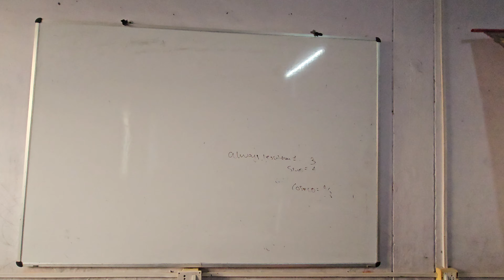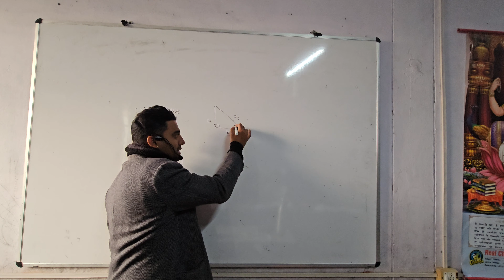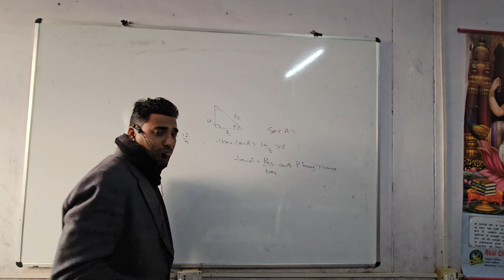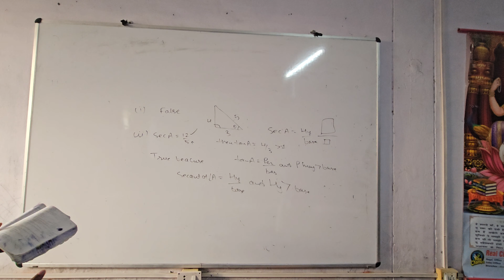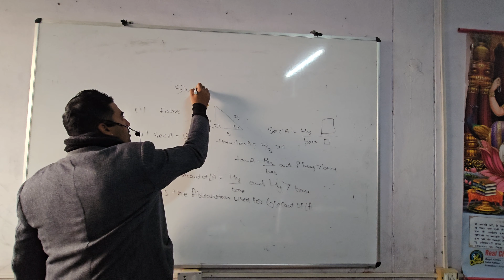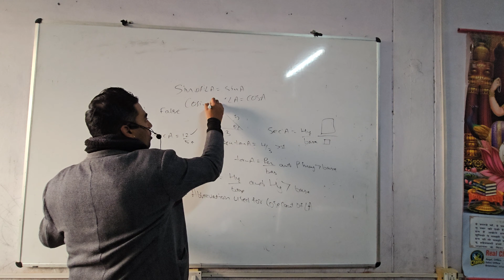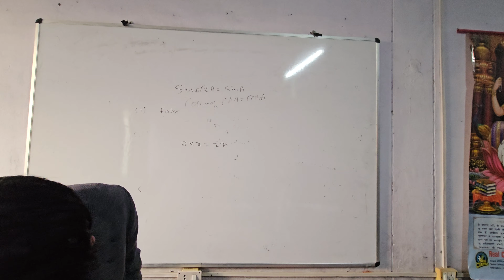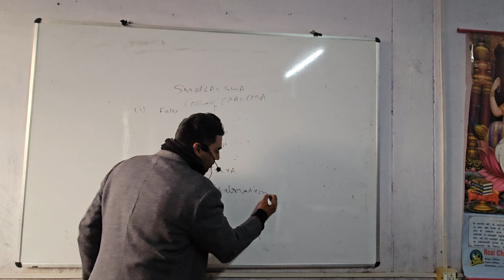4 February 2024